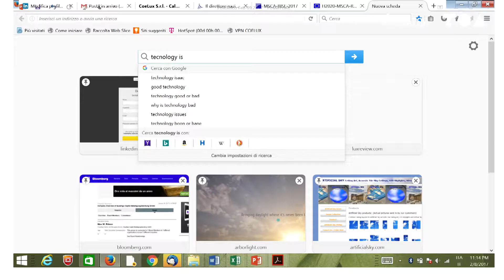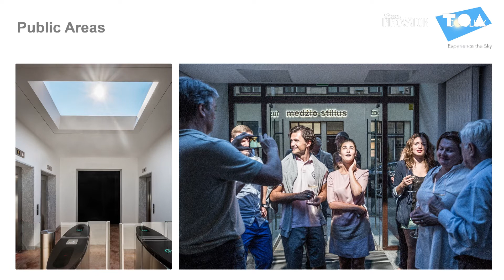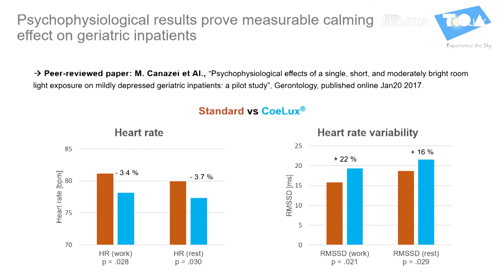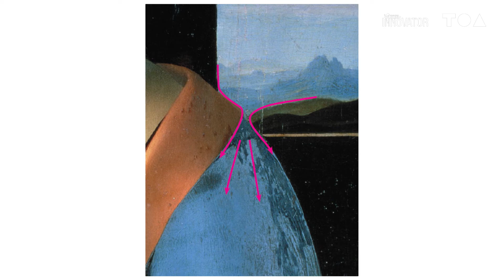The Artificial Skylight You Won’t Believe isn’t Real - Paolo Di Trapani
Paolo Di Trapani - Founder & CEO, CoeLux